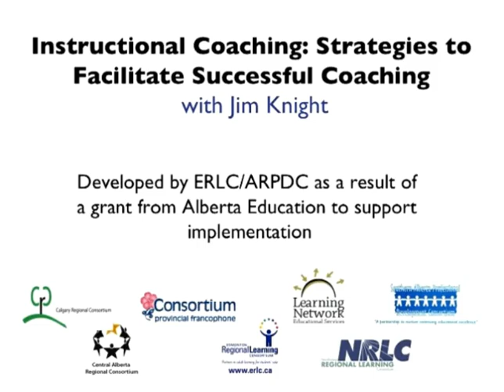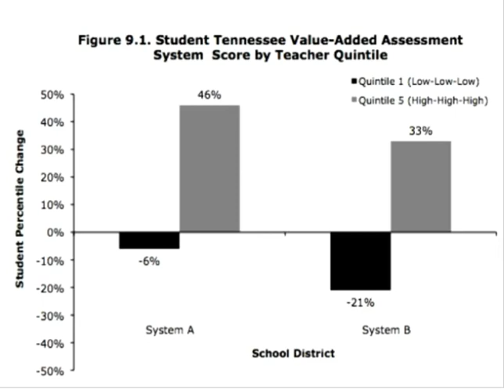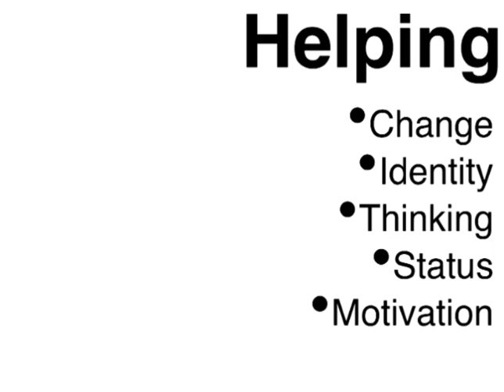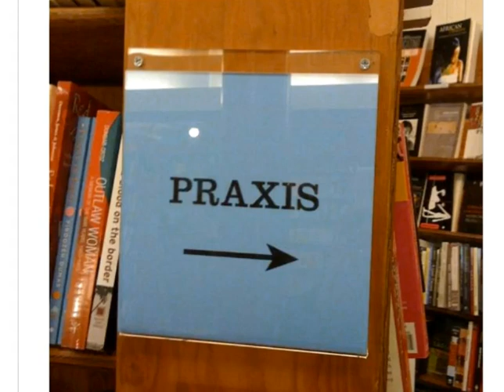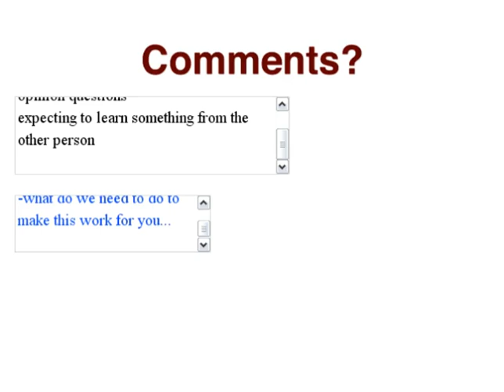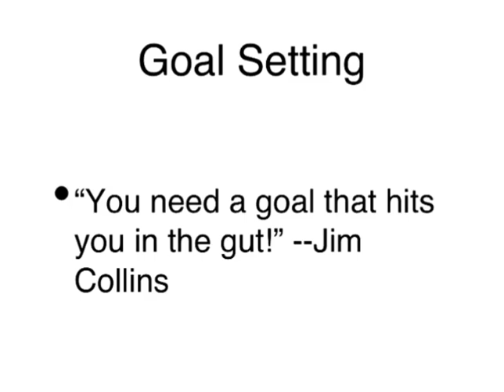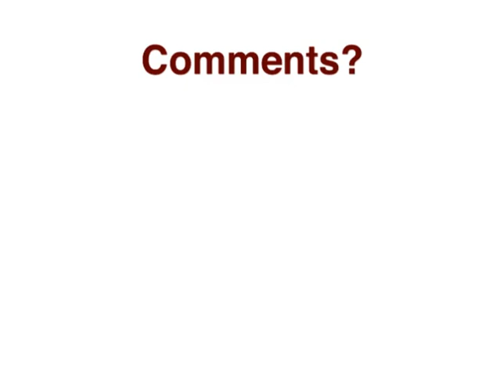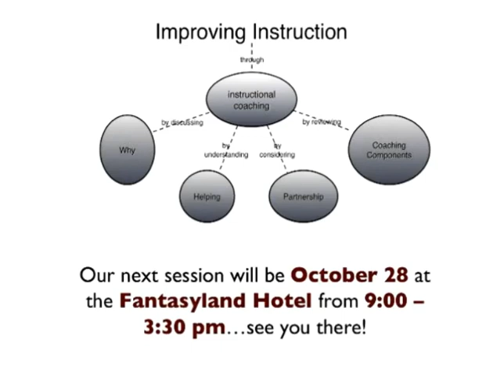Instructional Coaching for Coaches: Strategies to Facilitate Successful Instructional Coaching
What skills and strategies do you need to support you in your role as a classroom instructional coach? In this professional learning series, Jim Knight provides an opportunity to share specific strategies and approaches that will allow for effective communications with your colleagues based on your role as an instructional coach. This series was planned for coaches/teams that have attended previous sessions with Jim. Topics were developed based on participants’ needs as indicated by their comments and feedback.